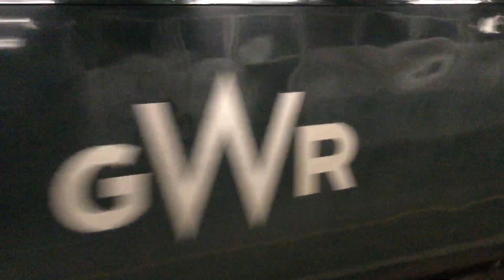43097 and 43172 at Plymouth 2023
Back home after a great day in Cardiff the train of to Penzance on 28.2.23 a Chad benson film 2023